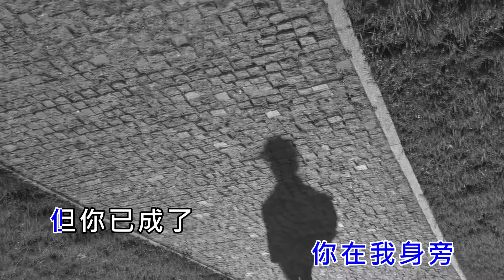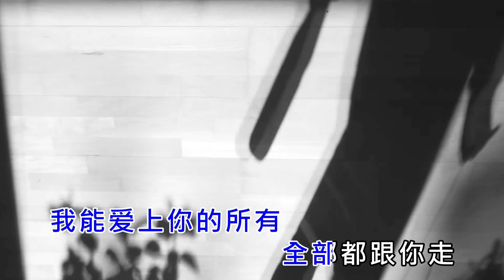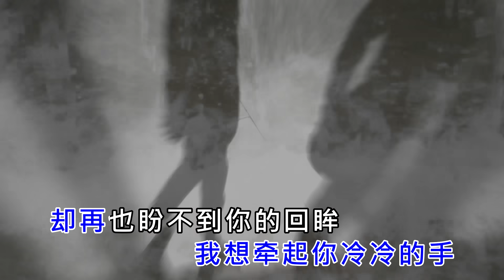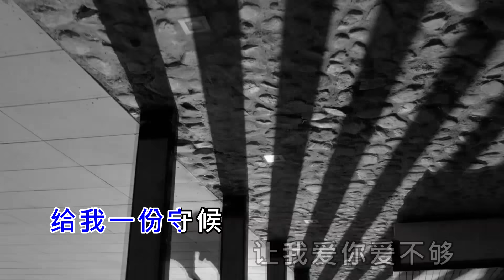杨小壮丨逞强丨MV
杨小壮丨逞强丨MV丨卡拉OK丨乐悦传媒